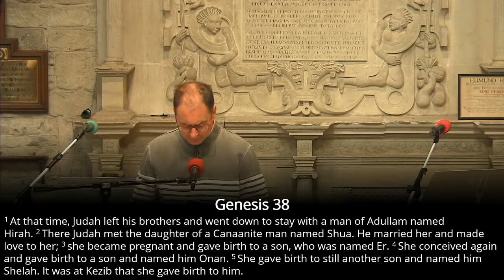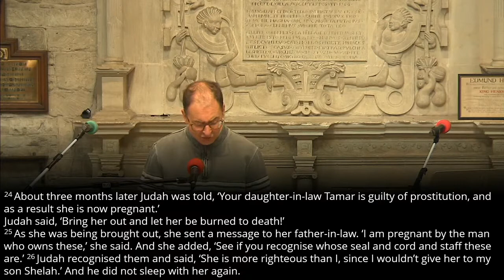16th May // Genesis 38 // Sin, Sex & Salvation